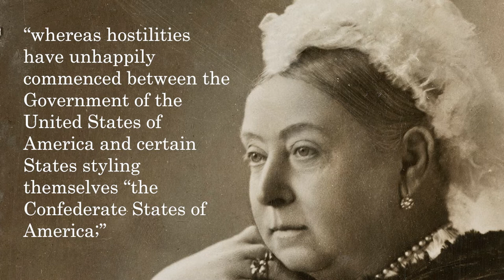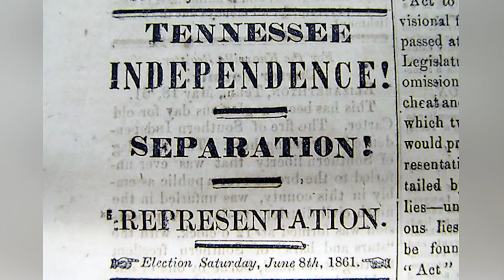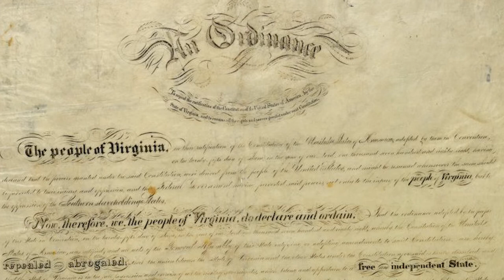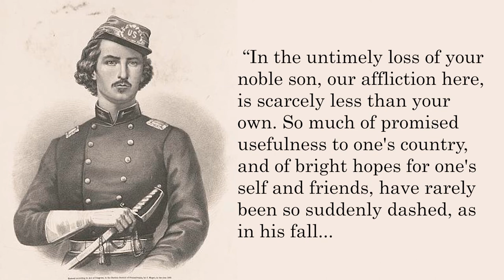Great Britain Declares Neutrality | The Civil War - Fortnight 3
Queen Victoria of Britain declares her intent to maintain neutrality in brewing conflict in the states. Despite Lincoln’s attempts, the British Government determined both the Union and Confederates would have the same rights as belligerents.

General Winfield Scott’s Anaconda Plan continues to establish. Union ships begin to blockade in Chesapeake Bay. Near Hampton Roads, Virginia, the Battle of Sewell’s Point commences. This was a small engagement involving two Union gun boats and a Confederate position in Norfolk Bay.

The Confederacy will reach its maximum size. Tennessee and North Carolina will be the last states to secede from the Union and join the C.S.A. The Confederate capitol will move from Montgomery, Alabama to Richmond, Virginia to solidify Virginia’s ties to the new government. Kentucky votes to remain neutral in the conflict.